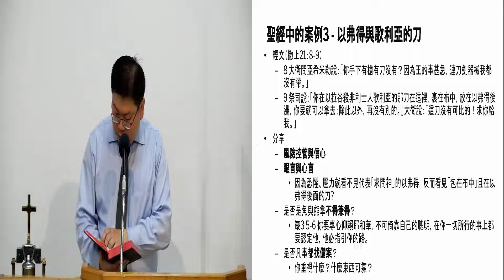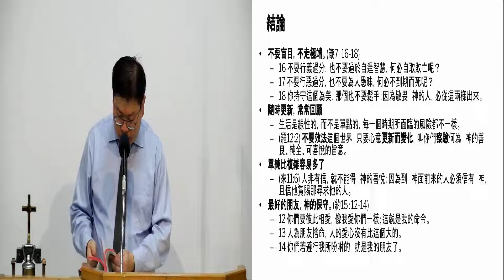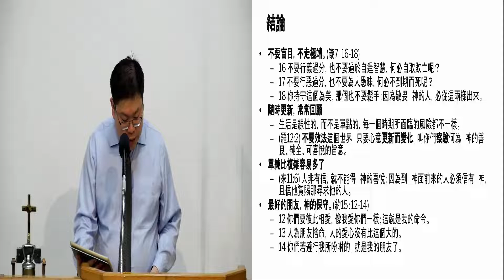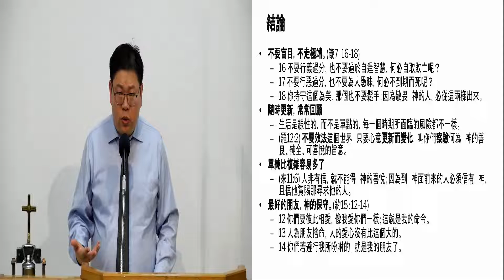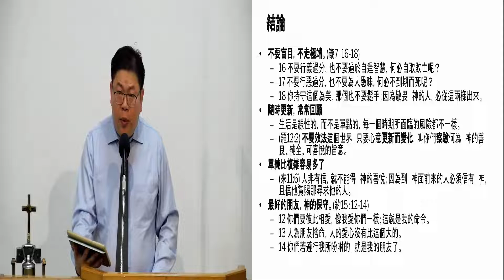基督徒的风险控管 蔡明道